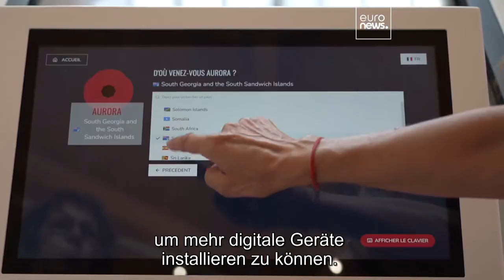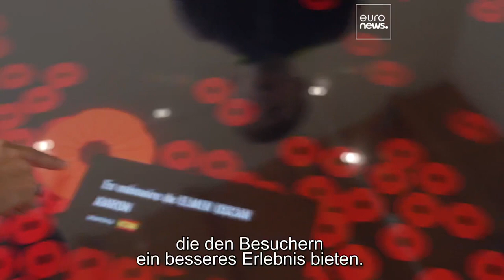Juno Beach Centre: ein Vermächtnis für die nächsten Generationen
Das Ziel besteht darin, den direkten und indirekten ökologischen Fußabdruck des Museums zu verringern und gleichzeitig die Kreislaufwirtschaft und den Erhalt der Biodiversität zu fördern.